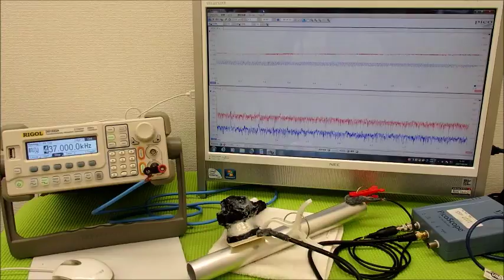音圧測定装置：超音波テスターを利用した実験動画 Ultrasonic system